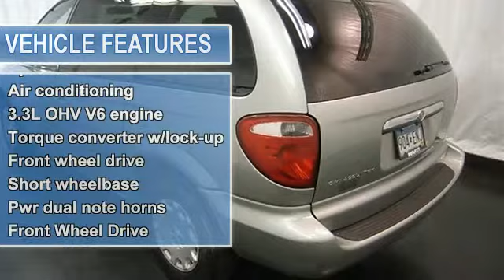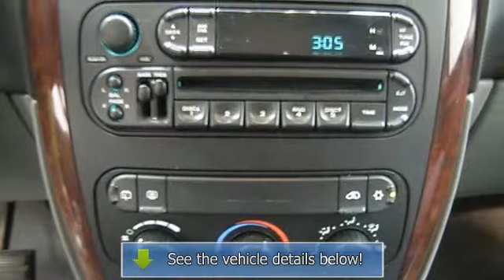2004 Chrysler Town & Country - Barnett Chrysler Jeep Kia Used - White Bear Lake, MN 55110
For Sale: 2004 Chrysler Town & Country
VIN: 1C4GP45R94B596020
Engine: Gas V6 3.3L/201
Drivetrain: FWD
Transmission: Automatic
Mileage: 48,652
Color: Satin Jade Pearl (exterior) Med Slate Gray (interior)

Features:
This vehicle is loaded with STEEL WHEELS, WHEEL COVERS, KEYLESS ENTRY, 3RD ROW SEAT, AIR CONDITIONING, A M/FM STEREO, CD PLAYER, POWER DOOR LOCKS, POWER WINDOWS, REAR DEFROST, REAR WINDOW WIPER, TILT STEERING COLUMN, CRUISE CONTROL and more! Please call to discuss the vehicle further or just stop in!